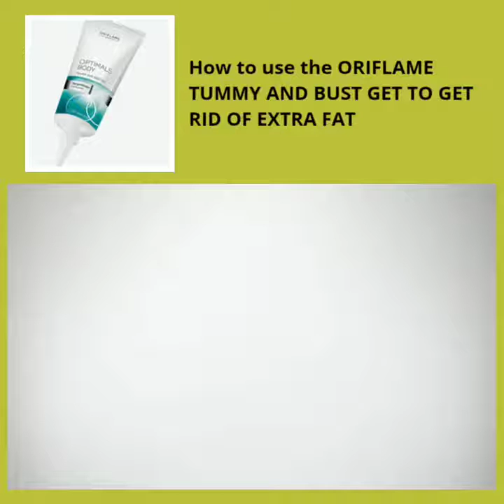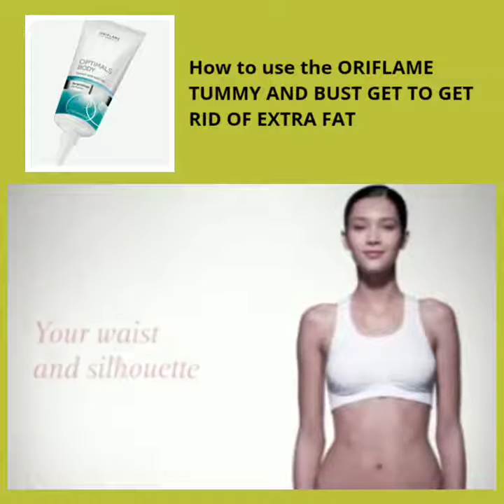stretch Mark removel/ products link disscreption ബോക്സിൽ ഉണ്ട് purchase ചെയ്യാം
HAI FRIENDS

Iam surya, a wife & mom. I make youtube videos on Diy, fashion, beauty, travel, lifestyle &lot More.